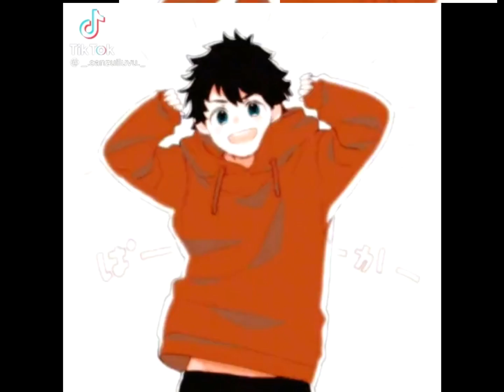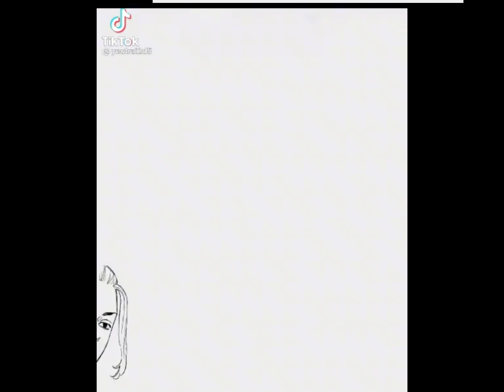[ tik tok BL #70 ] alltake | ờm... ko biết nói j 😑